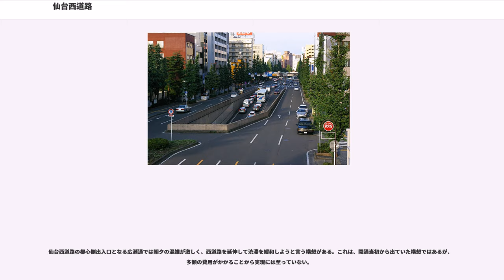仙台西道路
仙台西道路（せんだいにしどうろ）は、宮城県仙台市青葉区を東西に走る自動車専用道路で、国道48号のバイパスである。地域高規格道路（仙台都市圏自動車専用道路）の計画路線に指定されており、仙台市都心部と仙台都市圏環状自動車専用道路とを結ぶ唯一の自専道として重要路線となっている。通称は「西道路」。
仙台市都心部西部（旧・仙台市）と愛子盆地東部（旧・宮城町）とをつなぐ通行料無料の自動車専用道路である。「仙台市総合道路整備計画」において、同市の骨格幹線道路網となる「3環状12放射状線」の一部をなす都市計画道路元寺小路愛子線にあたる。全線が第1次緊急輸送道路に指定されている。道路管理者は、国土交通省東北地方整備局仙台河川国道事務所仙台西国道維持出張所。

起点（）は青葉山丘陵の東側に位置する都心部の広瀬通と晩翠通による十字路（東北公済病院前交差点）にあり、都心部の地下を立町トンネル、丘陵の地下を川内トンネルおよび青葉山トンネルで貫通する。丘陵の西側にある仙台宮城ICで東北自動車道と接続し、折立ICで直線的に愛子バイパスと接続した後、折立ICのランプを通り、宮城県道31号仙台村田線と接続する丁字路（仙台宮城IC入口交差点）で終点（）となる。基本幅員が20.5 mの4車線道路で、全長は約5.2キロメートル (km) 。

住宅地の地下を走るため、最高速度は立町トンネルおよび仲の瀬橋の区間は40 km/h、その他の区間は60 km/hである（臨時規制時を除く）。

宮城県でラジオの県域放送をしている3局、すなわちNHK FM（NHK仙台放送局）とDate fmのFM2局、および、AM局のTBCラジオに加え、国土交通省によるAMの混雑情報（1620 kHz）がトンネル内で再送信されており、聴取できるようになっている。

例年、仙台七夕まつり前日の8月5日（悪天候の場合は8月9日に順延）に開催される仙台七夕花火祭に合わせ、18時15分 - 21時30分の時間帯で車両の通行が出来なくなるため、西道路を経路とする高速バスは迂回する。

自動車専用道路であるが、市街地側の案内看板は「青色」で統一されている（愛子バイパス側の看板は「緑色」で表記されている）。

仙台市都心部は、青葉山に仙台城をおき、それをめぐる広瀬川から東が平地で、西が山地（青葉山丘陵）である。都心は主に東に向けて発展したが、20世紀には広瀬川沿いの河岸段丘にも住宅地が広がり、さらに東北自動車道が西の山地を縦断するようになると、広瀬川沿岸を曲がりくねる線形の国道48号（2車線道路）は、仙台都市部への連絡道路としての機能も加わり、交通量が増加して渋滞が恒常化してゆき、交通上の隘路となっていた。市街化された複雑な地形を前にして道路整備はなかなか進まず、国道48号は朝・夕に渋滞となり、東北自動車道のインターチェンジはラッシュ時閉鎖を余儀なくされた。

仙台西道路はこの状態を打開するために建設された。建設省（当時）では、当初は都市計画道路にて建設する案（延長5.5 km）が検討されていたが、長大な青葉山トンネルを建設する案（延長5.2 km）が採用され、1971年（昭和46年）度より仙台広瀬と晩翠通を交差点を起点に、仙台市茂庭字滝沢までの区間について事業着手された。

1983年（昭和58年）に暫定2車線で供用開始し、国道48号の渋滞解消に多大な効果をもたらした。このことから、建設省の日本の道100選に選定された。1987年（昭和62年）には全線の4車線化が完了した。

仙台西道路は、都市内の道路の性格上、道路沿線の地域社会および自然環境を保全するため、全線の7割がトンネルである。都心側入り口は、西公園通の東側にある立町トンネル口と西側の川内トンネル口の2箇所で、ともに広瀬通からトンネルへの下り口がある。

広瀬通（仙台中町段丘面）から立町トンネル（ - ）で同段丘面の地下に下ると、西公園通および市道仲の瀬橋線の地下を通り、仙台中町段丘面と仙台下町段丘面の間にある仲ノ町段丘崖から広瀬川上空に出て、市道仲の瀬橋線から合流を受けて上下2層の仲の瀬橋の下側の路盤を通り、広瀬川右岸の段丘崖から川内トンネル（568.35 m。 - ）に入る。宮城県仙台第二高等学校や宮城県美術館などの地下を川内トンネルで通過して広瀬川の新兵淵の段丘崖で一時トンネルから出るが、すぐに青葉山丘陵の地下を通る青葉山トンネル（2,233 m。 - ）に入る。亀岡八幡宮や宮城教育大学などの地下を通り...